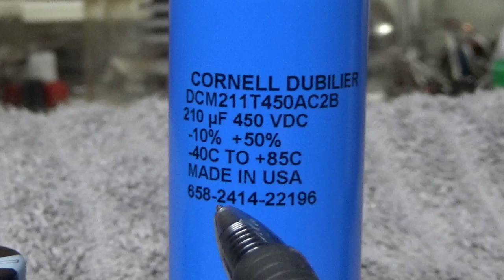Electrolytic Capacitors Used On Harbach Website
Here I show the capacitors on Harbach electronics.